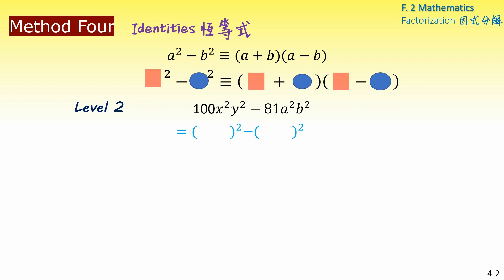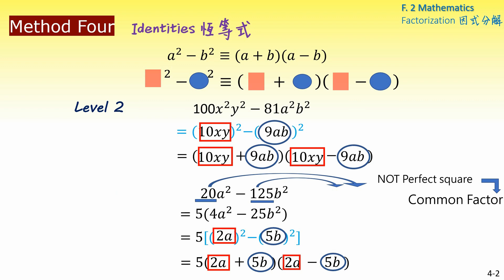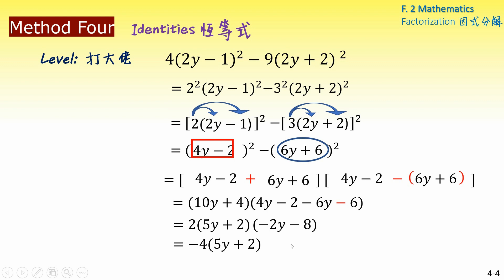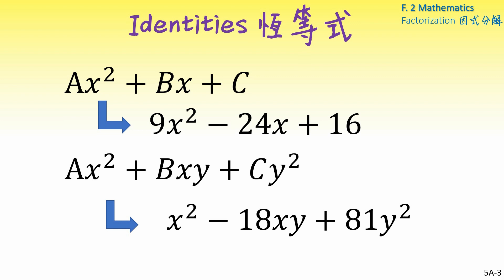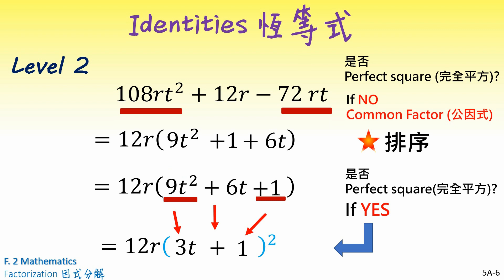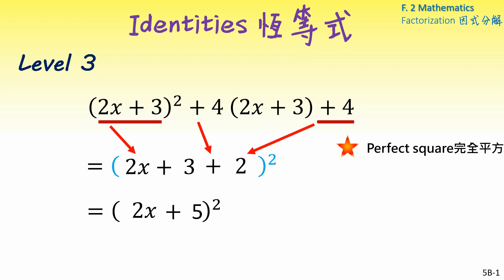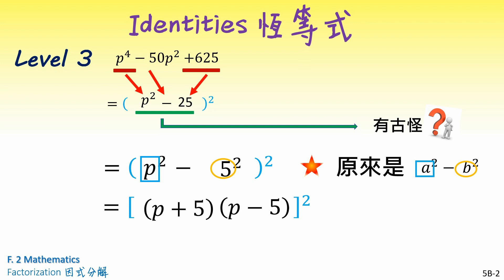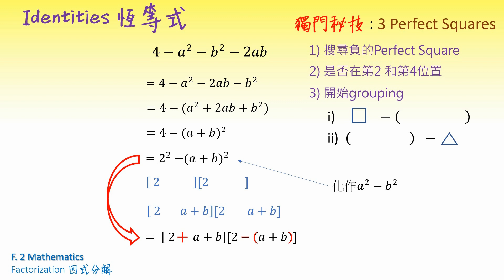Factorization Identities | 因式分解 恆等式 (所有題型分析)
影片內容
0:00 恆等式基本入門 (一) | factorize y^2 - 16 | 36 - 49n^2 | -9 + 4r^2
3:16 恆等式必需要識 | factorize 100x^2y^2 - 81a^2b^2 | 20a^2 - 125b^2
5:06 恆等式高分必讀 | factorize a^2 - (b-c)^2
6:21 恆等式滿分之迷 |  factorize  4(2y - 1)^2 - 9(2y + 2)^2
8:26 恆等式基本入門 (二) | factorize x^2 + 14x + 49 | 81a^2 -72ab + 16b^2 | 49x^2 -25y^2 - 70xy | 100rt^2 + 12r - 72rt | 30x - 9x^2 - 25
13:40 恆等式長題目推介 | factorize (2x + 3)^2 + 4(2x + 3) + 4 | (4x + 1)^2 + 6(4x + 1) + 9 | p^4 - 50p^2 + 625
16:25 獨門秘技  | factorize 4 - a^2 - b^2 - 2ab

【歡迎查詢ALAN SIR 中學數學課程】
⭐升中一至中三⭐現正公開接受報名

課程對象 適合 BAND 1 A (英文) 中學數學之同學
實體和網授同時提供

新學年將於 7/2023 中旬 開課，

S1- S3 Maths | identity and Factorization | 恆等式及因式分解

多謝 中二同學 收看 數學999 網上教學 考試必看